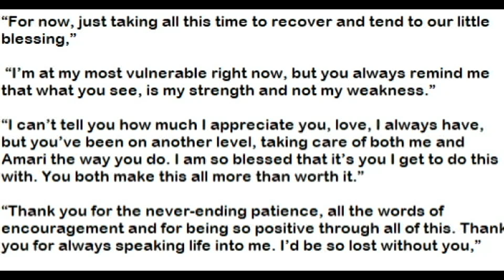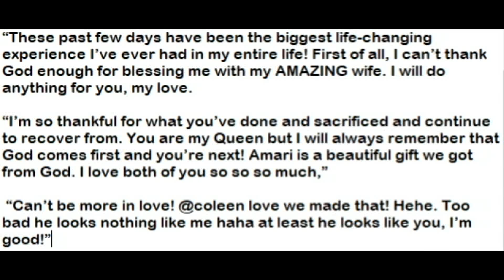Coleen Garcia NAPATUNAYANG HINDI MADALI ang MAGING BREASTFEEDING MOM!BabyAmari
Coleen Garcia NAPATUNAYANG HINDI MADALI ang MAGING PADEDE MOM!

COLEEN GARCIA AMINADONG HINDI GANUN KADALING MAGING NANAY
COLEEN GARCIA BILLY CRAFORD
BABY AMARI